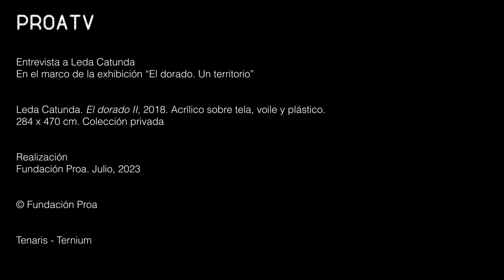Spot. Entrevista a Leda Catunda